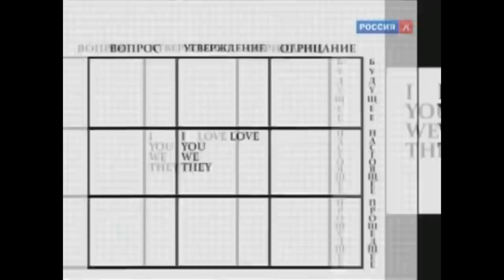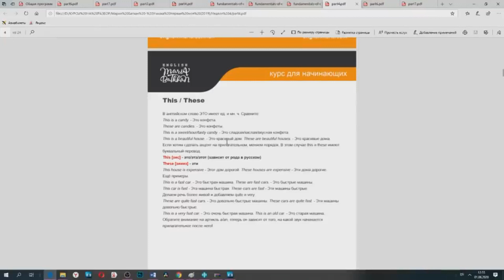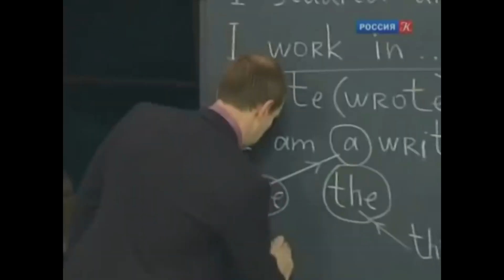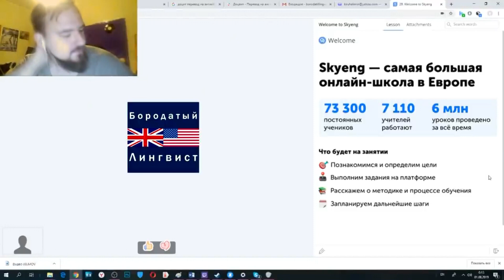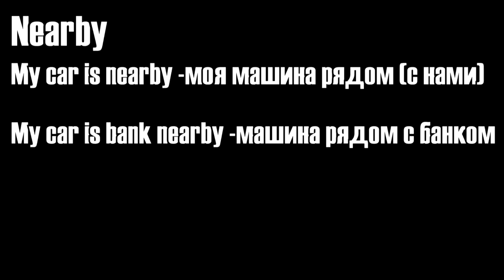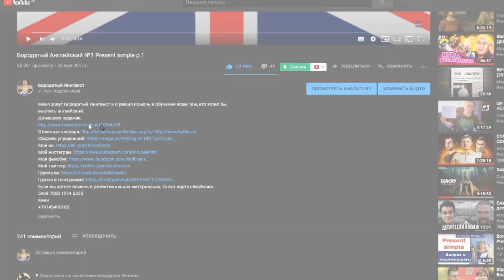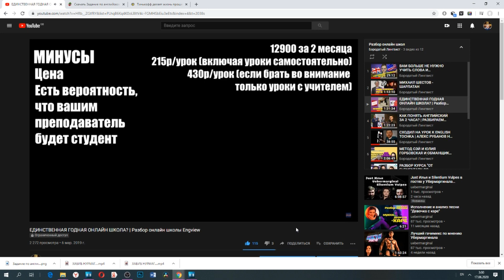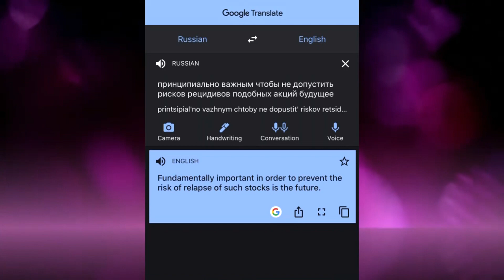БОРОДАТЫЙ ЛИНГВИСТ - НЕУЧ И ЛИЦЕМЕР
Карта сбербанка:
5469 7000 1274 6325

бородатый лингвист
критика
разбор
разоблачение
не прав
обманщик
дмитрий петров
английский за 16 часов
николай ягодкин
метод say
сэй
михаил шестов
present simple
антонина
at on in
китайский за 16 часов
алекс рубанов
инглиш точка
english tcohka
alex rubanov
supreme learning
advance club
юлия горбовская
интервью с американцем
michael shestov
мария бахан
училка первая моя
курс для ноликов
maria batkhan